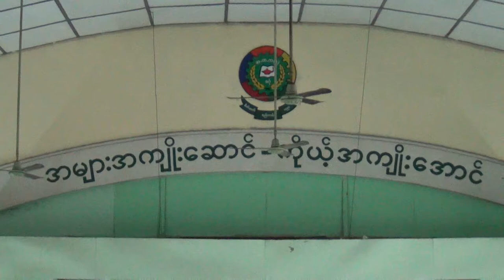Dagon 1 MEHS/SHS